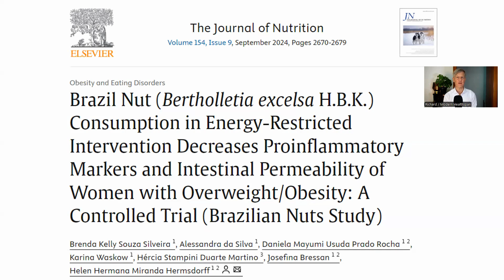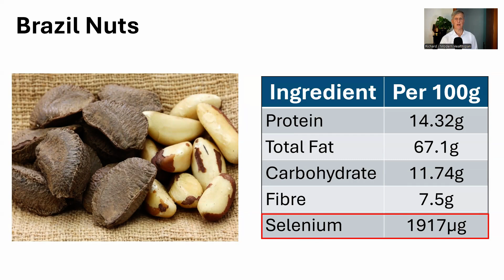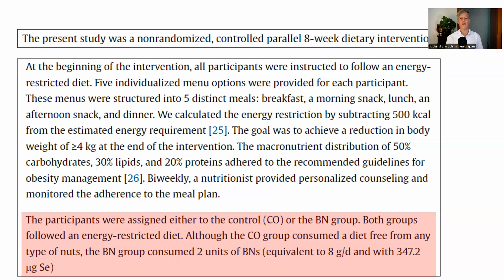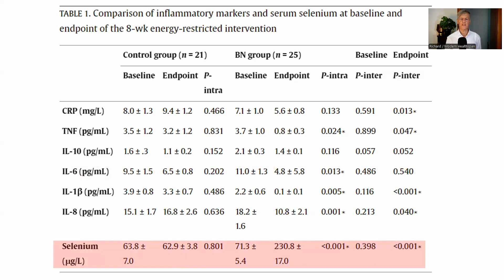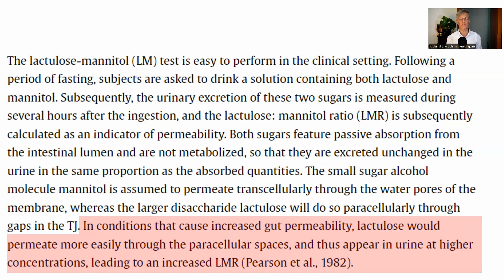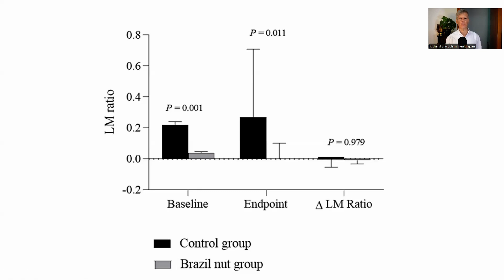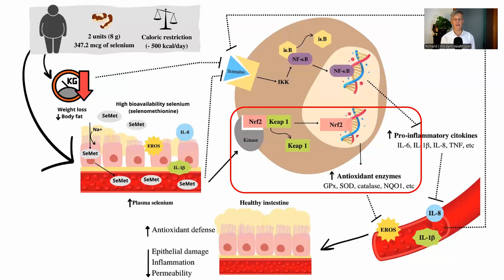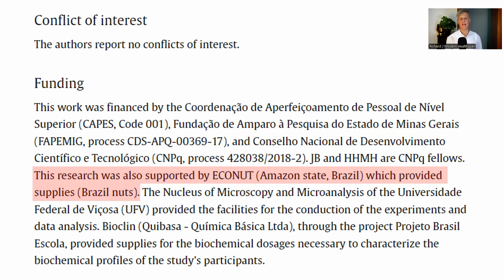Two Surprising Benefits of Brazil Nuts & How Many is Too Many | Clinical Trial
Here we look at a clinical trial of Brazil nuts in overweight women which showed a reduction in inflammation and reduction in gut permeability (leaky gut). The active ingredient of Brazil nuts is selenium and we look at what the dosing could be.

Brazil Nut (Bertholletia excelsa H.B.K.) Consumption in Energy-Restricted Intervention Decreases Proinflammatory Markers and Intestinal Permeability of Women with Overweight/Obesity: A Controlled Trial (Brazilian Nuts Study)